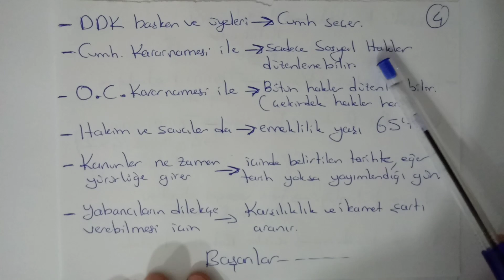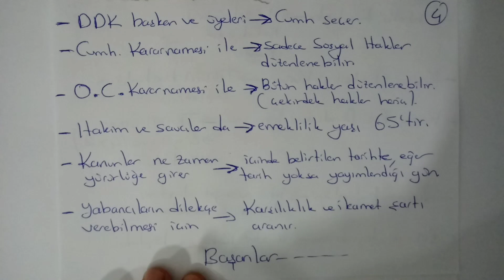2022vatandaşlık 10 DAKİKA DA ANAYASA ..kazandıran bilgiler..